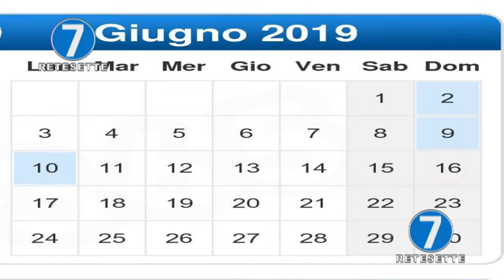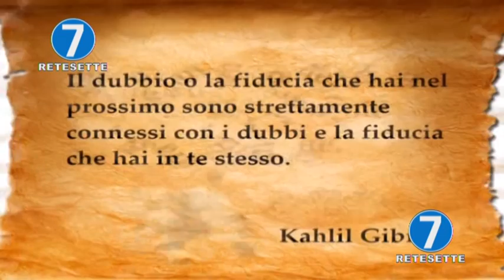RETE 7 - ALMANACCO - 16/06/19